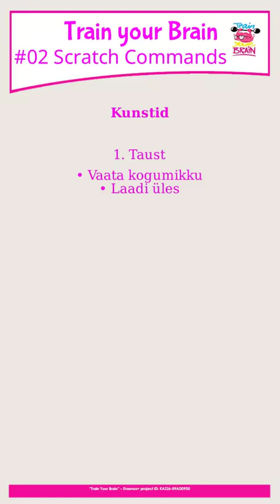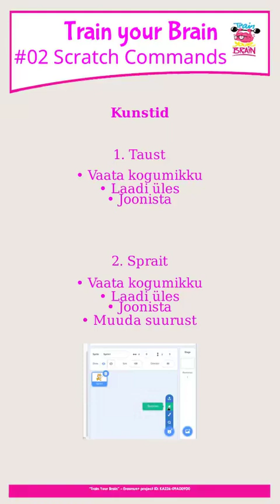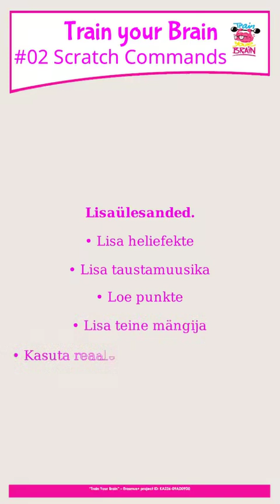02 Scratch käsud. Eesti. Tund 2: Scratch. Lihtne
02 Scratch käsud. Eesti. Tund 2: Scratch. Lihtne -- Train Your Brain
02 Scratch commands. Lesson 2. Scratch. Easy.
Eesti - Kreeka - Hispaania - Soome - Inglismaa

Videote sisukord
00 Introduction to videos
01 Introduction to Scratch, Teacher mode and project 1.
02 Scratch Commands
03 Beargame Scratch Game
04 Snake Scratch Game
05 Flappy Bird Scratch Game
06 Space Shooter Scratch Game
07 Introduction to Python and online python compilers. . .
08 Project 1 Python
09 Project 2 Python
10 Breakout Scratch Game
11 Some mathematical / physical ideas about games

Erasmus+ Project
2020-1-FI01-KA226-SCH-092535